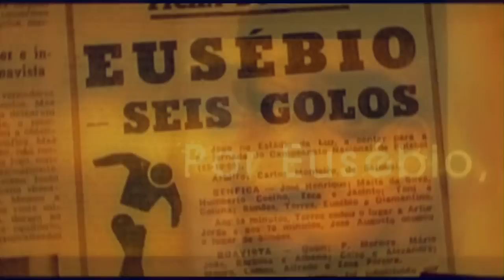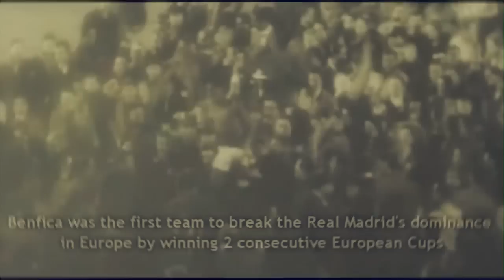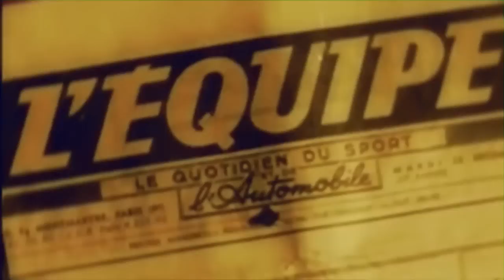Eusébio da Silva Ferreira - The King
Eusébio, the King, the Black Panther, the Black Pearl. Did not like to be named Black Panther because of the U.S. black activist party Black Panthers. Prefered to be called The King...

Eusebio da Silva Ferreira was born on January 25, 1942, in Mafalala, a poor neighborhood on the outskirts of Lourenço Marques ( now Maputo ) in Mozambique. Eusébio was a phenomenon.

When Eusébio landed at 23.30 at Lisbon airport, there were only representatives of Benfica (and a journalist of A Bola). The " unfair " abduction, has always been denied By Eusébio: "I just signed a contract with Benfica . Only when I landed is that they began to invent abductions."

When Eusebio could play for Benfica, he won 11 times the championsip in 15 years, being seven times the top scorer of the Portuguese championship and twice top scorer in Europe, won 5 Portuguese cups, and two European Champions Clubs Cup. It was also the first Portuguese to be considered the best player in Europe in 1965.

In 1961-62 , his first full season, Eusébio is still not among the five most used players by Bela Guttman, but he is already the top scorer with 29 goals in 31 games. It became an historic moment, the final of Amsterdam against Real Madrid, where Eusébio faced his boyhood idol, Alfredo di Stefano. The 20 year old won the merengue legend, 16 years older. He pleads to Benfica Captain (Coluna) for him to request Stéfano's shirt.

For the first time the Portuguese national team reached the finals of a major tournament. Commanded by Manuel da Luz Afonso and Otto Gloria, the Portuguese went to England with far less credit than they should have had, since, Eusebio had been considered in the previous year the best European player.

The campaign began with a triumph against Hungary at Old Trafford (3-1) , the only game in which Eusébio did not score. Then, Eusébio scored one goal against Bulgaria . Followed by Brazil of Pele, a Goodison Park in Liverpoo, Eusébio scored two goals . Portugal defeated the reigning champion and advanced to the quarter- finals.

The game would be in Liverpool, the opponent would be North Korea, a team that was also a sensation, by winning Italy. The game started badly for Portugal, since The Koreans scored three goals. But Portugal had Eusébio, who destroyed the Asians, scoring four goals in the match of the quarter-finals - ending at 5-3.

In its first appearance, Portugal was already among the top four. Then next game was against England and set to be in Liverpool, but an agreement by the Portuguese Football Federation, moved to Wembley. According to Eusébio, the federation was not obliged to accept, but consent in return of some monetary compensation. One trip after the hard game with Korea, and the legs of the Portuguese could not avoid the 2-1.

The Portuguese won the consolation match for third place against the USSR 2-1 . Eusebio was the top scorer of the tournament with nine goals. Back then, 2 images stayed in the hearts of all football fans: Eusébio fetching the ball after each goal against North Korea; and Eusébio crying after losing to England.

After the 25 April 1974 revolution, Benfica allowed Eusébio to leave and joined one of the largest collections of stars in football history, the North American Soccer League ( NASL ), all seduced by U.S. dollars. Pele, Franz Beckenbauer, George Best, Johan Cruyff, Carlos Alberto, Teófillo Cubillas, Gordon Banks, Gerd Muller, Carlos Alberto, Graeme Souness. Eusébio was not the only Portuguese in the USA. He was accompanied by the benfica player Simões, who Eusébio considered his "white brother".
In 1976, serving the Toronto Metro-Croatia, Eusébio scored 13 goals and led the Canadian training NASL title. Simoes and Eusebio, the brothers, played together until the end...
Eusébio also had the chance to play for Sporting, but he could not do it, so he went to the small Beira Mar, where he had his last contact in  the top league of Portugal.
At January 5, of 1977, Eusébio played against Benfica in Estadio Mario Duarte in Aveiro. Eusébio could not be professional. "I had warned the coach of Beira - Mar, Manuel de Oliveira. Fifteen minutes before the game, I went to talk with Benfica squad and told them not to worry because I was not going to score any goals."
With the game tied 2-2, Beira- Mar received a free entry at a spot that would be perfect for Eusébio special kick. But he refused to score. Another player shot the free kick and miss the target. The game ended in a draw.
When Eusébio retired, he never wanted to be head coach. He though at Benfica a few tricks to different generations of footballers, like scoring goals behind the net, a trick that he had started due to a bet with Fernando Riera.